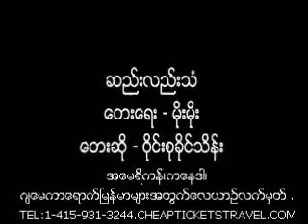wine su khine thein new song 2011-Sae Lae Than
wine su khine thein new song 2011-Sae Lae Than-ဝိုင္းစုခိုင္သိန္း ဆည္းလည္းသံ